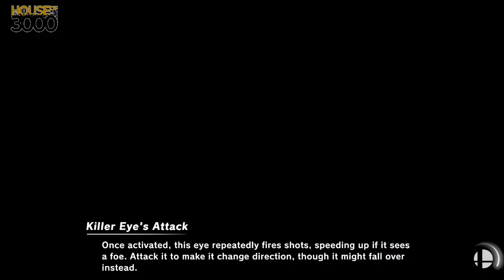[Smash Ultimate] XeNOwifi 9 (W.Semis) - Ho3K Ralphie vs SL!NK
Ho3K Ralphie(Wolf Black, Palutena default) vs SL!NK(Richter Black)

 - XeNOwifi 9
 - May 13th, 2020

Commentators:
 - Ho3K HelpR (@The_HelpR)
 - 3D Daramgar (@DaramgarSmash)

Venue Fee: $8
Singles:   $7
Doubles:   $5

Venue Address -
21 Ludlow